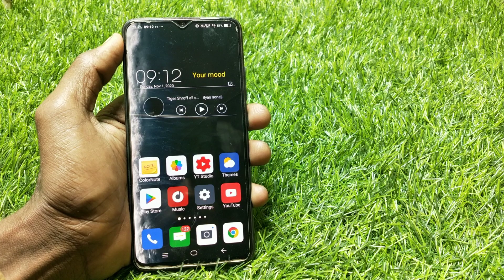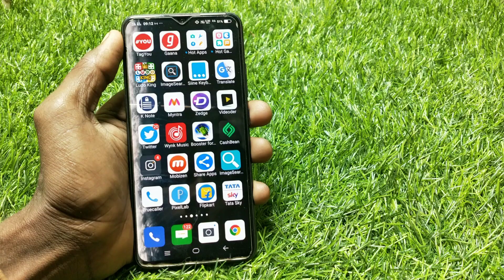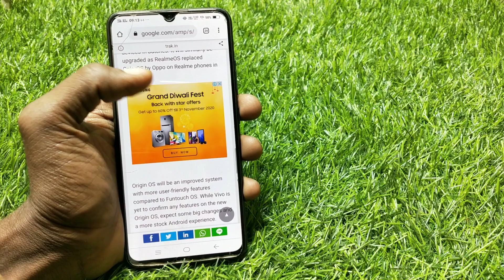Origin Os new system update launch on Vivo mobile